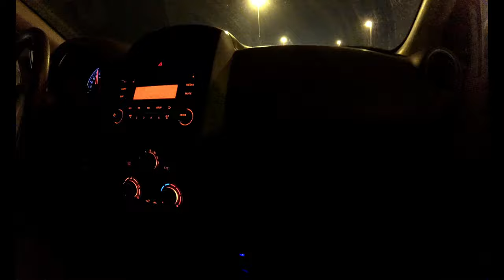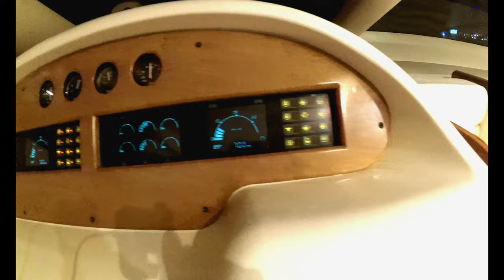Exclusive YACHT Ride around Dubai | UAE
Exclusive YACHT Ride around Dubai !

One must experience the yacht ride in Dubai marina which takes you around Dubai ,At-least oNCE you need to experience ,

Enjoy watching this video and also you can watch the Video in 4k resolution , just click on your settings button !